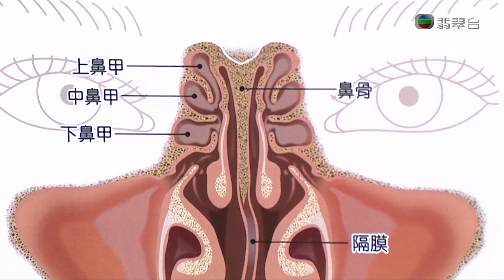流行都市 丨鼻哥開水喉 可能係鼻敏感｜鼻敏感｜鼻炎｜過敏性鼻炎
【 流行都市 】鼻哥開水喉 可能係鼻敏感

鼻敏感係一種相當常見嘅過敏疾病，症狀包括鼻塞同流鼻水等，長期患有鼻敏感會影響日常及睡眠質素，嚴重嘅話甚至可能會引發鼻竇炎等症狀！今集《 流行都市 》請嚟耳鼻喉科專科醫生 鍾耀基 分析影響鼻敏感症狀嘅各種因素，並介紹相關嘅治療方案。